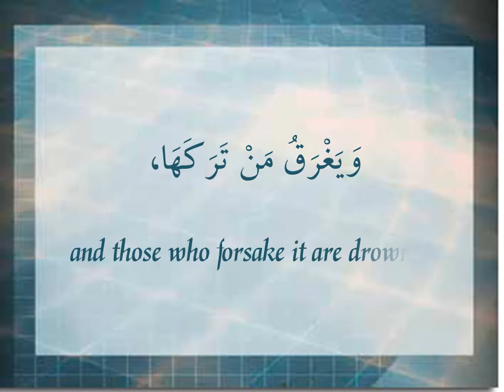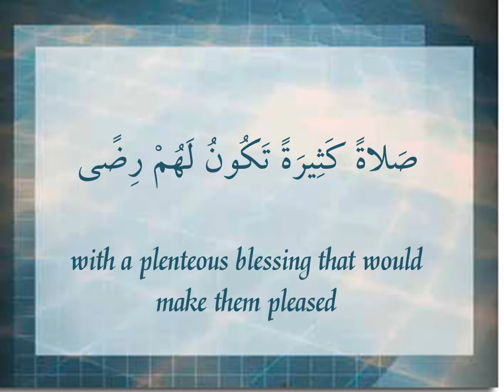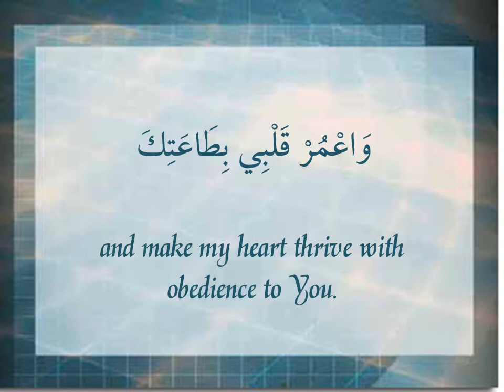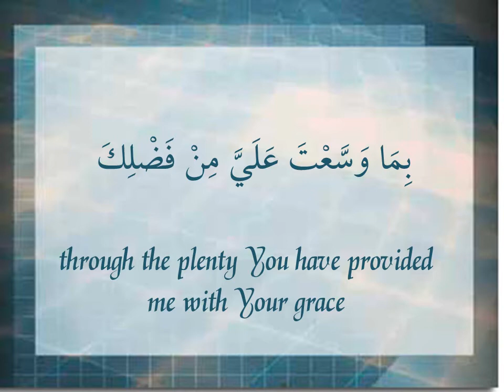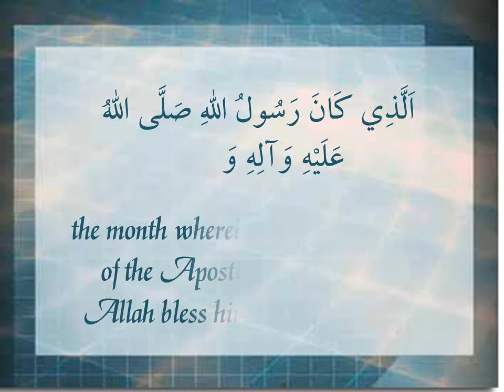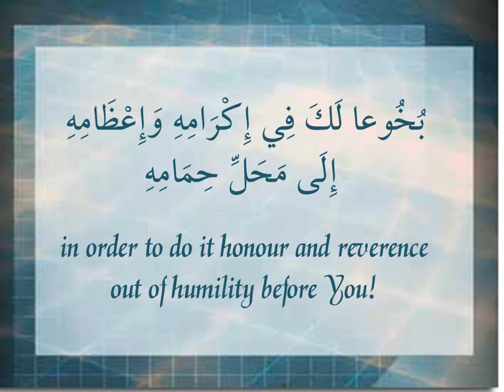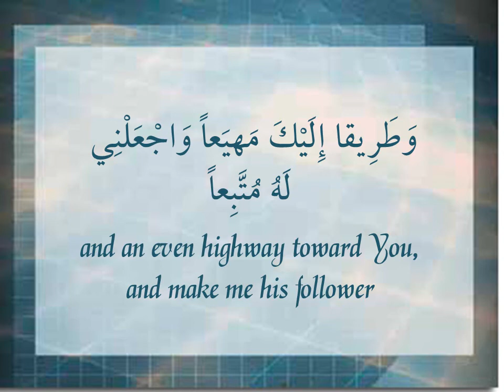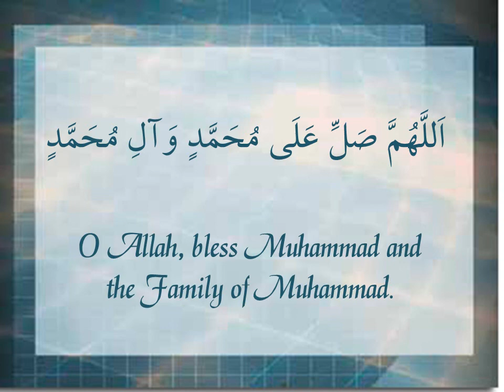Salawaat Sha'baniyya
Salawaat Sha'baniyya to recited daily in the Holy Month of Sha'baan